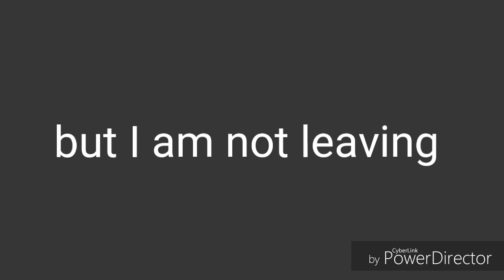Announcement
I just feel like I need a fresh start. I'll still be posting I'm not leaving. Just changing.